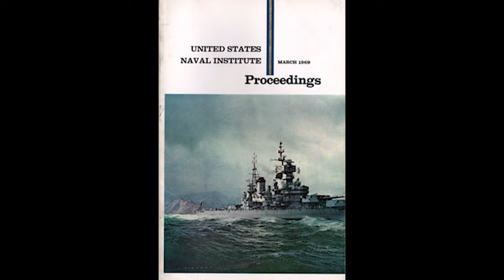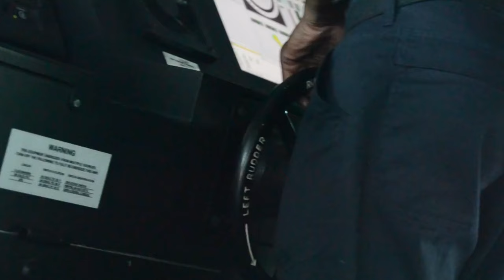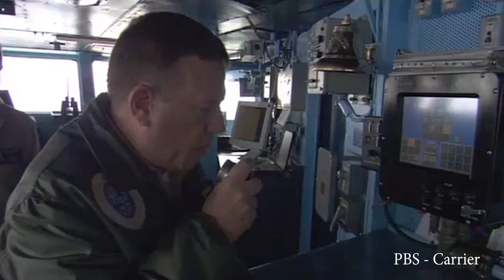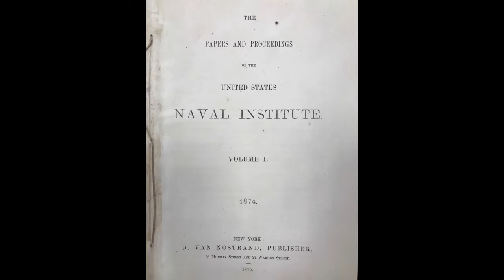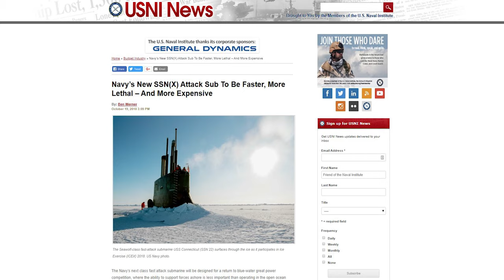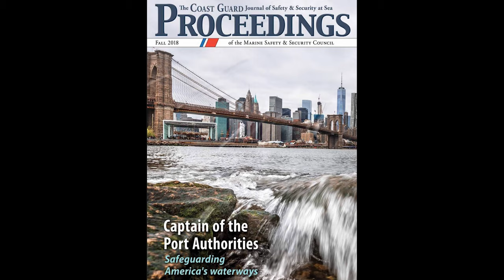VADM Peter H. Daly, USN (Ret.) Honored with the 2018 NMHS Distinguished Service Award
The National Maritime Historical Society honored VADM Peter H. Daly, USN (Ret.) at the Annual Awards Dinner at the historic New York Yacht Club on 25 October, 2018.

VADM Peter H. Daly, USN (Ret.) received the NMHS Distinguished Service Award in recognition of his inspirational leadership of the US Naval Institute, and for broadening the outreach of Proceedings magazine, advancing the professional, literary, and scientific understanding of sea power and other issues critical to national defense. Drawing on skills and lessons from America’s history and a naval career spanning more than thirty years, he promotes an informed and professional dialogue.  George W. Carmany III, NMHS dinner chairman, presented the award.

Produced by NMHS Vice-Chairman Richardo R. Lopes/Voyage Digital Media and Camerman/Editor Alessandro Lopes, the video highlights the work of this outstanding individual in the preservation of our maritime heritage.